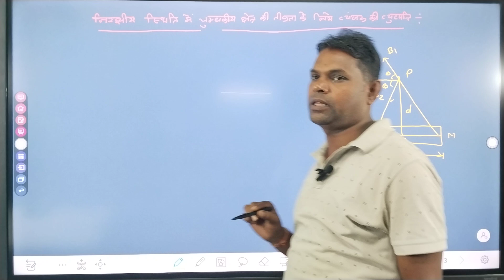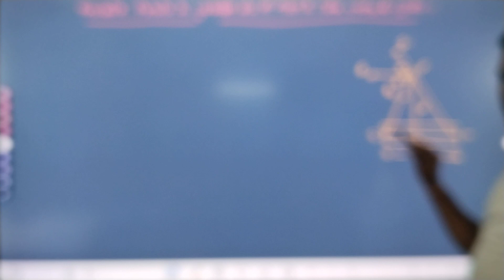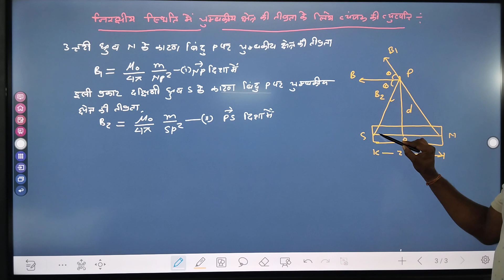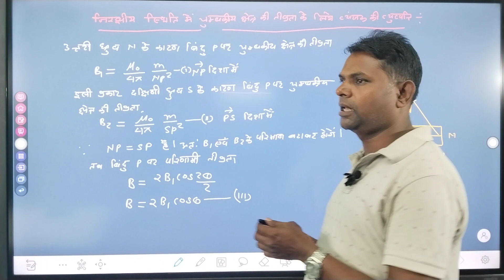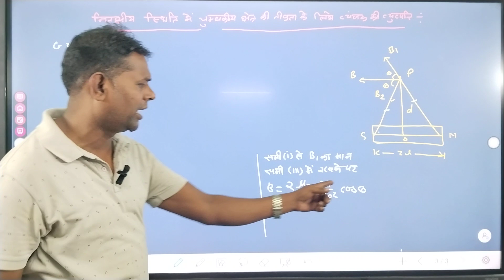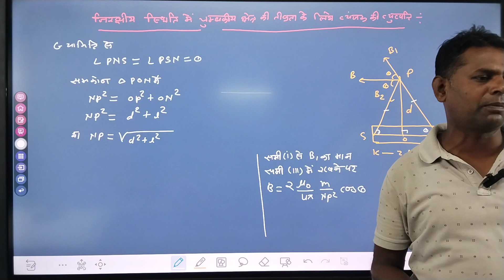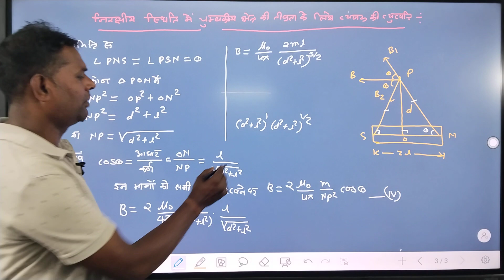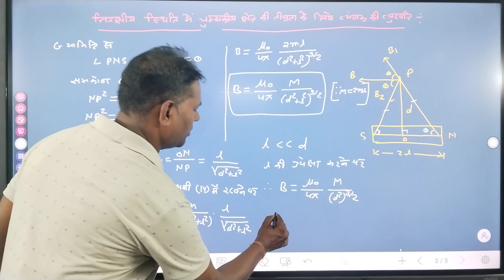class 12th निरक्षी स्थिति मैं चुंबकीय क्षेत्र की तीव्रता के लिए सूत्र